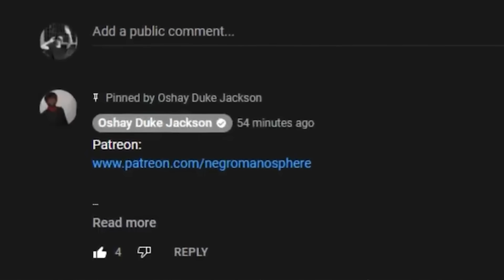Dwayne Wade and Gabrielle Union Just Ruined Their Break Up Secret BY DOING THIS!